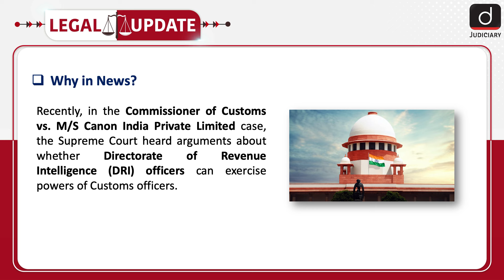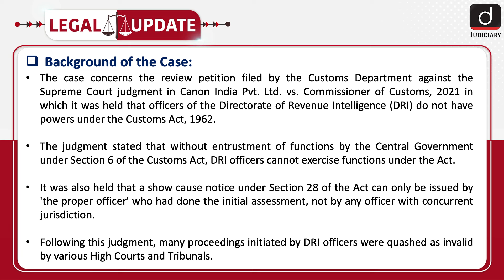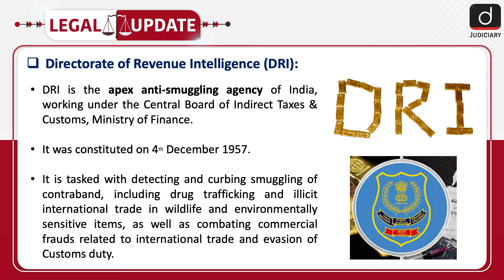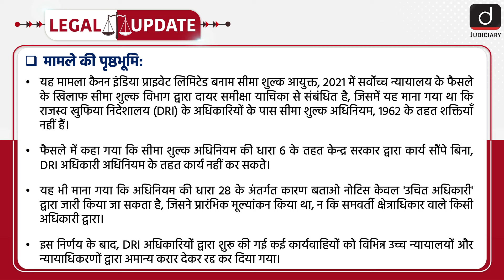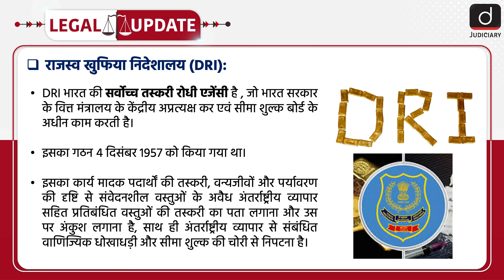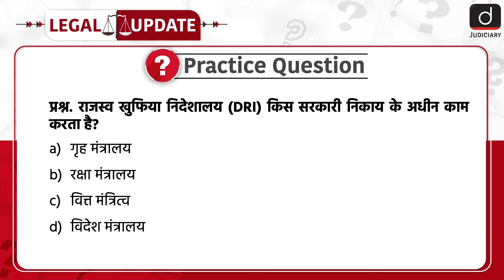Power of Directorate of Revenue Intelligence | DRI | Customs Act | Legal Update | Drishti Judiciary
To watch this topic in Hindi, skip to the timestamp of 03:02.

Welcome to Legal Update. Recently, in the Commissioner of Customs vs. M/S Canon India Private Limited case, the Supreme Court heard arguments about whether Directorate of Revenue Intelligence (DRI) officers can exercise powers of Customs officers.